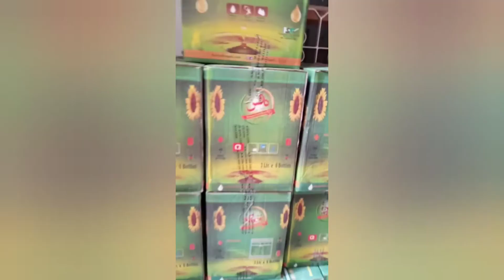Ramadan Donation 2021 || @TroubleMakers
song:tamanna
artist: ehsaan tahmid